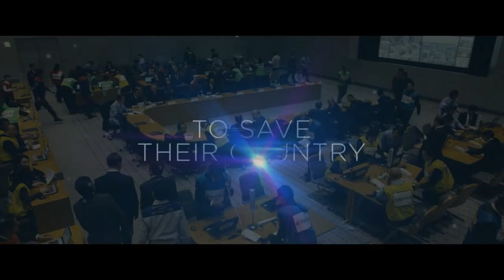Fukushima 50 (2020) - Critique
Salut les amis, aujourd'hui on parle de Fukushima 50, hommage poignant et sobre à un drame...